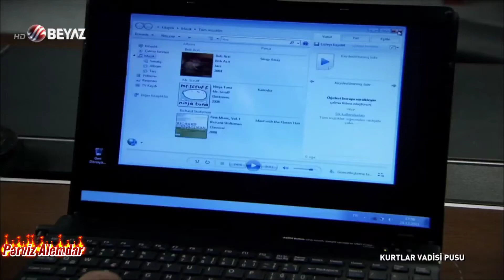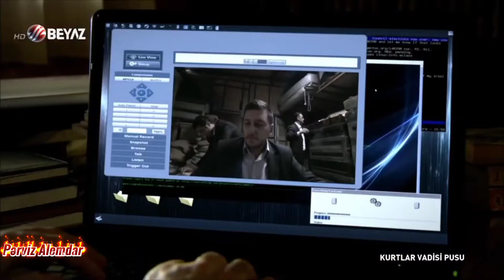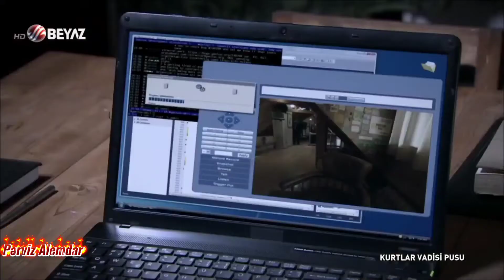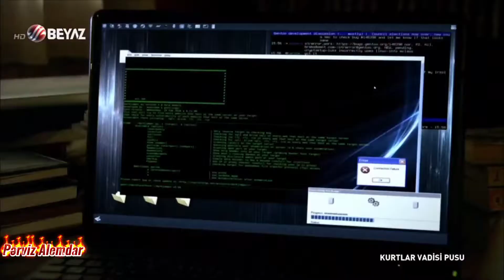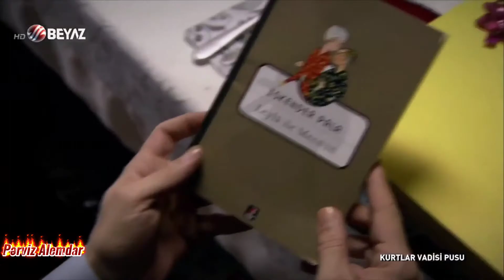Kurtlar Vadisi Pusu 140. Bölüm Sahnesi